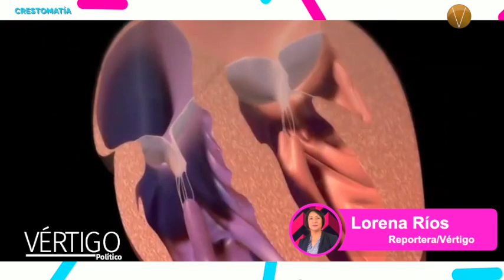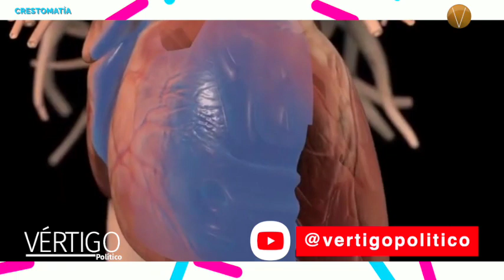Insuficiencia cardiaca asociada a diabetes mellitus mal controlada